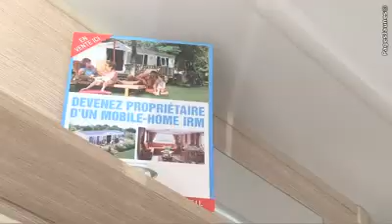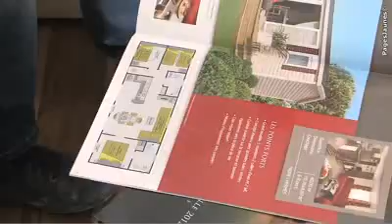Trucy vente de mobil-homes à Aix en Provence dans les Bouche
La société Trucy est spécialisée dans le négoce de mobil-homes de loisirs neufs et d'occasion.Elle assure le transport et l'installation de votre résidence mobile. Société Trucy Mobile homes